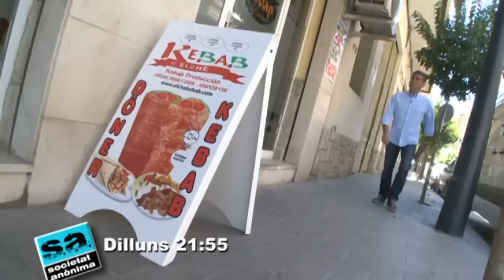S.A. Fast Food · Kebab